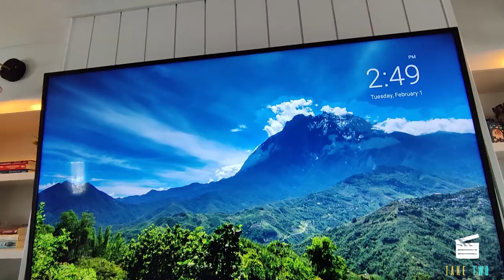DIY Electric Fireplace TV Shiplap Accent Wall (Part 2) | IKEA Billy Bookcase Hack | Take Two Vlogs 🎬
As amateur 🛠️ DIYers, there is nothing more challenging than those beautiful fireplace accent walls on Pinterest! We had so many ideas pinned 📌 and this awkward wall in the living room, so we took those ideas and made them work for us. We made many mistakes and stumbled a lot but the ‘JUGAAD’ in our blood didn’t let us down!

We are Ankita and Akshit - Indian (🇮🇳) couple in Canada (🇨🇦). We moved from Delhi to Kitchener, Ontario as permanent residents in 2019. We have been here for over 2 years, and we want to share our experiences about life in Canada and living in Kitchener, Ontario.

🛒 PRODUCTS USED:

- Ikea Billy Bookcase with Oxberg Door

- Cabinet Pull

-       Light Fixture: